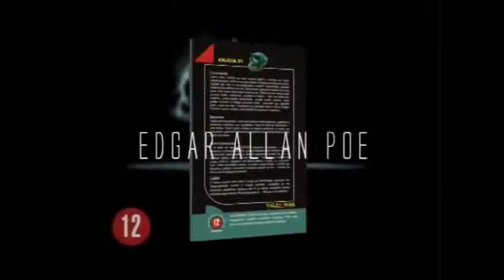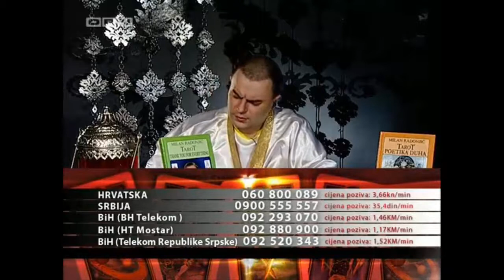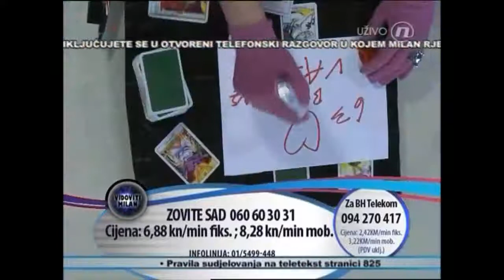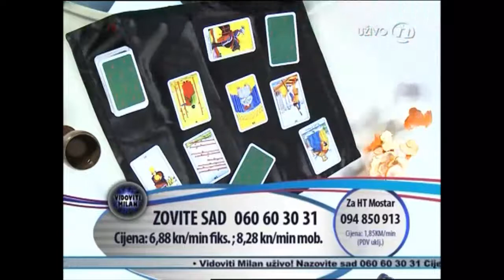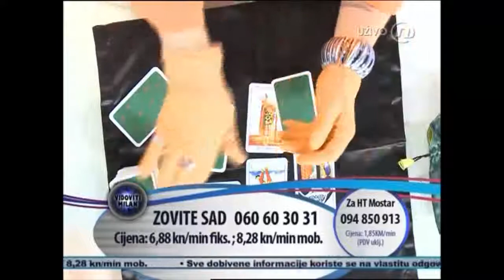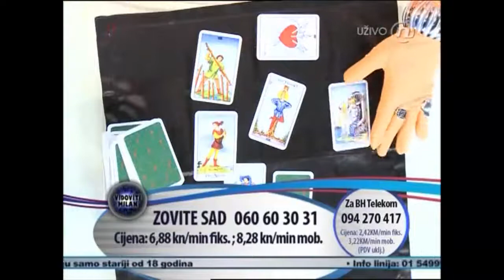Milan Tarot - Kompilacija SVIH Klipova [4 Sata i 30 Minuta]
Kolekcija svih klipova Milana Tarota iz perioda od 2007. do 2014. godine. Odredjeni delovi su lošeg kvaliteta jer su snimci iz tog vremena, pa nije moglo nikako da se "izoštri". Uglavnom, potrudio sam se da nađem svaki klip koji je ikada izbačen na internet, čak sam tumarao i po nekim starim diskovima dok nisam našao i one starije.
Uživajte!